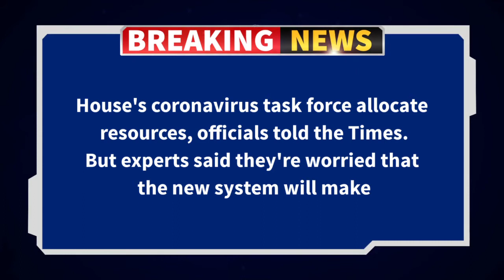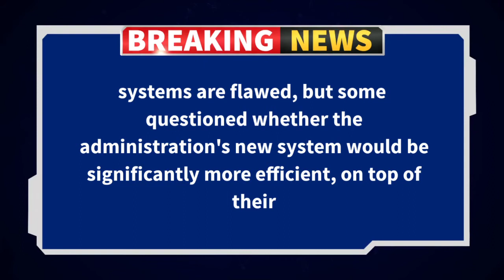Hospitals is stop reporting about coronavirus data to CDC by the order of White House